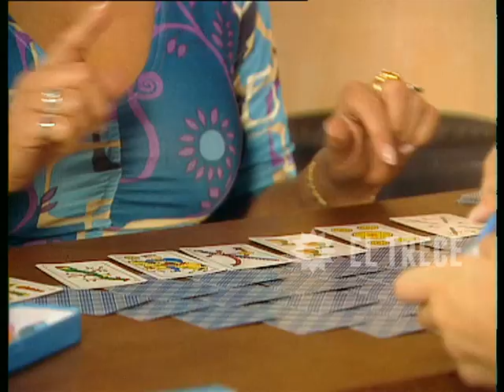Soy gitano - Capítulo 84 - Parte 2